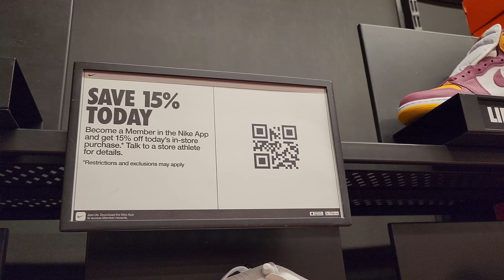Had To Check This Nike Outlet One More TIme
I heard the Nike Outlets had crazy sales this past weekend so I had to check out one of my fave Nike Outlets. Nike Outlet Camarillo has been one of my faves for quite some time. Not the craziest trip but plenty worth coppin as usual.